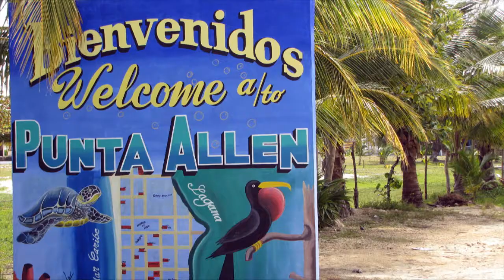Jeep Safari Sian Kaan Tour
Discover the Nature as it is. Amazing, wonderful, wild.